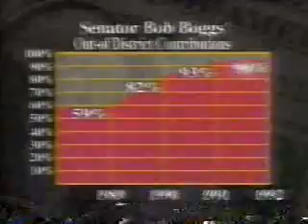10/24/1992 WUAB Kids Commercials Part 3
Commercials aired during Adventures with Mickey.
-Disney Day Off will be right back
-Cap'n Crunch (R.I.P. Jonathan Brandis)
-Goof Troop promo
-Long John Silver's
-Dairy Queen
-The Disney Afternoon promo
-Ringling Bros. and Barnum & Bailey Circus at the Coliseum
-There's tons of toons coming up on The Disney Day Off after this
-Night Court promo
-Randy Puraty campaign ad
-Nurenberg, Plevin, Heller & McCarthy
-Now back to Adventures with Mickey on Disney Day Off